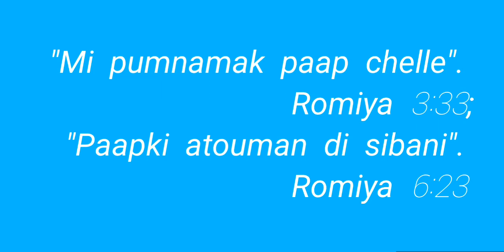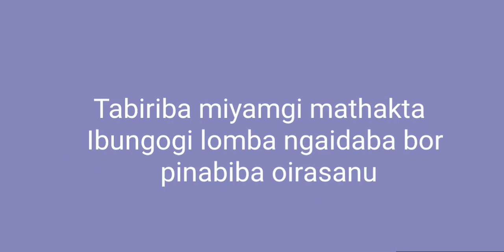Sermon - Rev. Y. Premchandra Singh || Topic: Pumnamakki mahutta Jisu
Covid - 19 2nd Wave  lakpagi maramna Church-ta punminnaba,  yadabagi maramna media-gi khutthangda message taminnasi ko.

Topic: Pummamakki mahutta Jisu

Speaker: Rev. Y. Premchandra Singh. Area Pastor.
Jesus Christ Baptist Church Manipur. (JCBCM)
Keirao Wangkhem.

Gospel message ahanba oina thamjari. Nungshiraba miyamna channel asibu yengbibagi maramna harao  nungaiba phongdokchari.

Sermon asi tabiba singna Iswordagi bor adu phangbiba oirasanu. Amen!

Comment su pibinaba nonjari.

Lockdown manungda Church kaba ngamdragasu media-asidagi thawaigi oiba chinjak louminnasi.

Gospel_Sermon_Lockdown_Covid-19